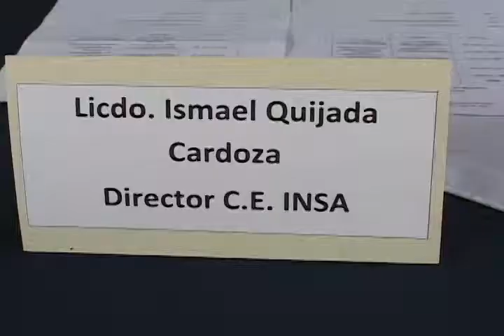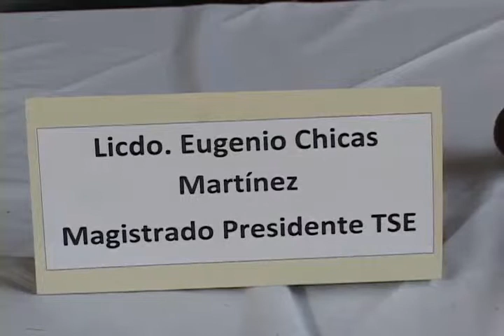CAMPAÑA TSE EN INSA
EL TRIBUNAL SUPREMO ELECTORAL REALIZÓ UNA CAMPAÑA DE CONCIENTIZACION A LOS JOVENES PARA QUE SE INVOLUCREN EN LA TOMA DE DECISIONES PARA LAS PROXIMAS ELECCIONES PRESIDENCIALES. ESTE EVENTO SE LLEVO A CABO EN EL INSTITUTO NACIONAL DE SANTA ANA (INSA)